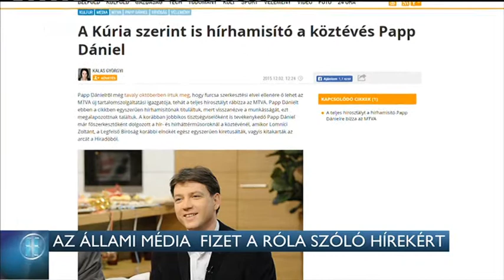Az állami média fizet a róla szóló hírekért 16-09-01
Habony Árpád üzlettársának cége gyűjti össze az állami médiáról szóló híreket, évi 16 millió forintért - írta meg a Népszabadság. A Demokratikus Koalíciónál azt mondják, az állami média fideszes kezekbe juttatja az adófizetők pénzét. Az MTVA szerint viszont annak, hogy ezt a céget választották, nincs köze ahhoz, hogy Habony Árpád üzlettársának cégéről van szó.